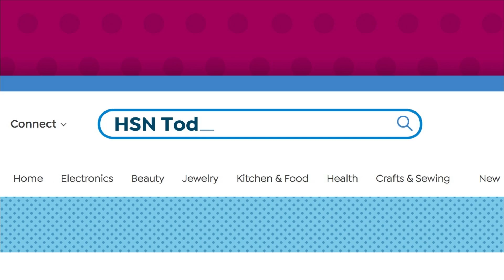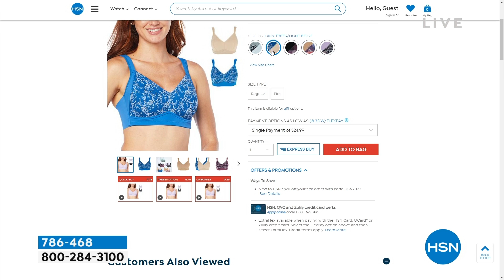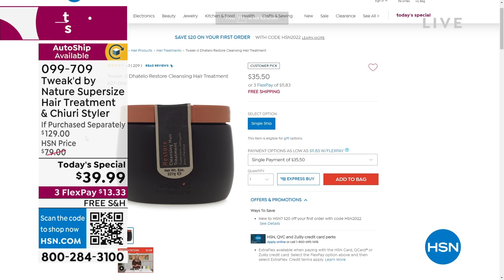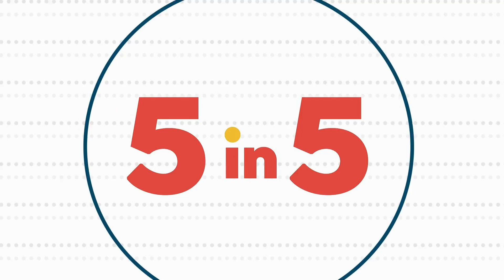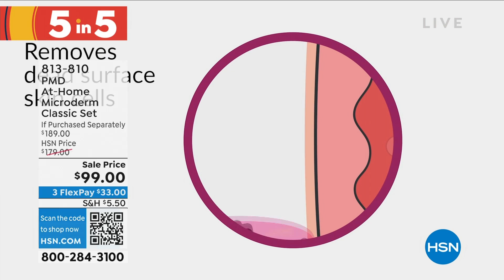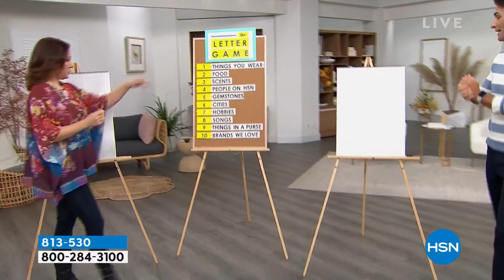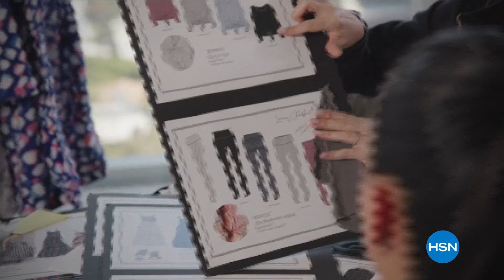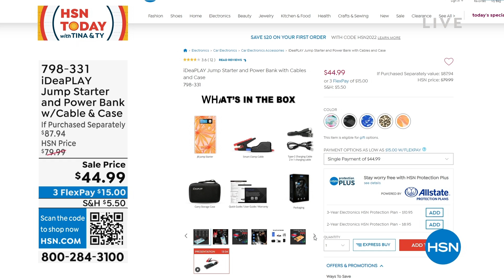HSN | HSN Today with Tina & Ty 09.14.2022 - 08 AM